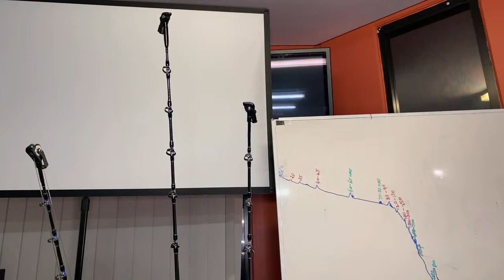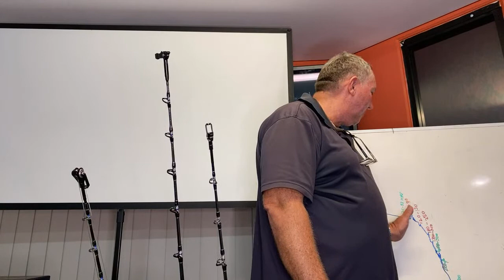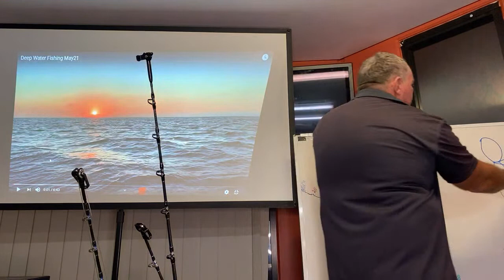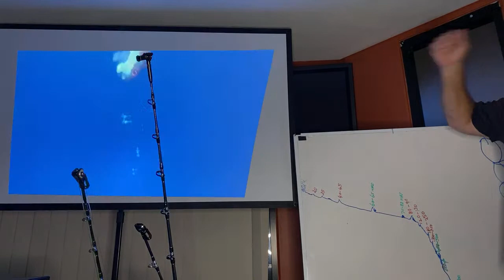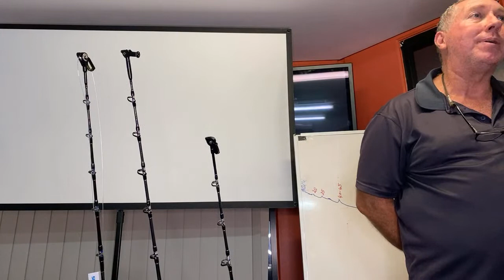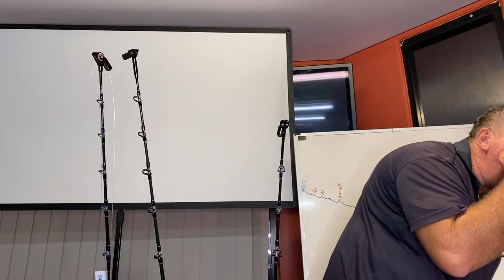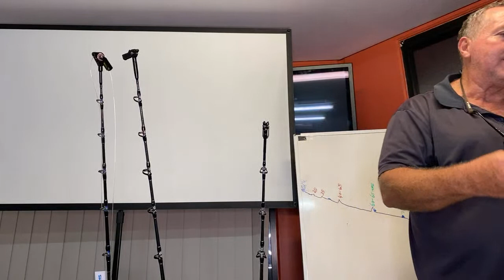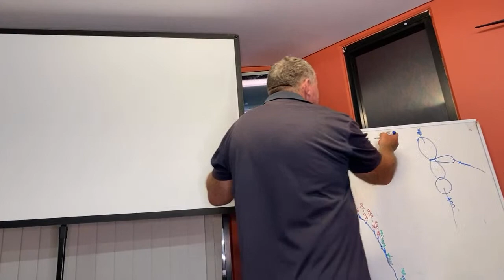DEEP DROPPING off the GOLD COAST Australia in 150-600mtrs, Seminar